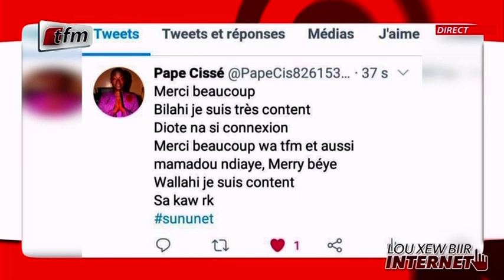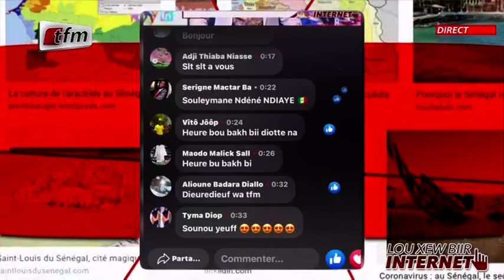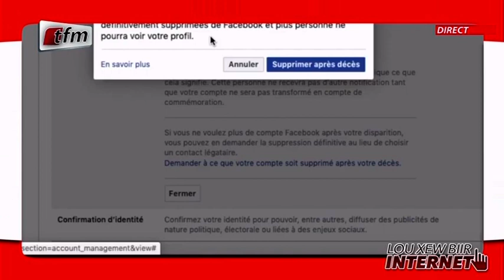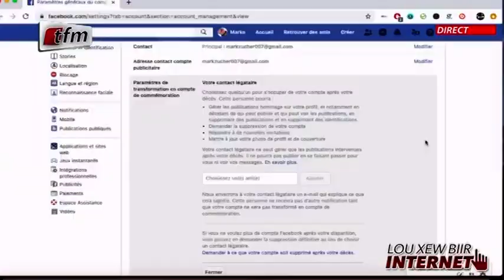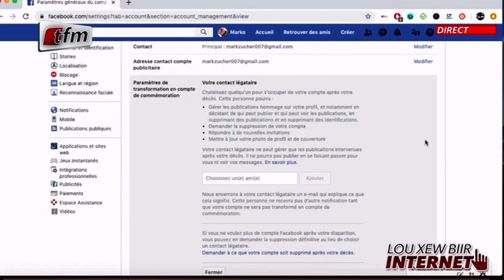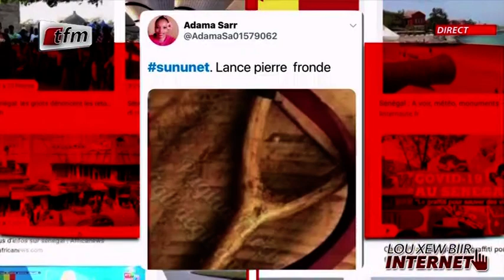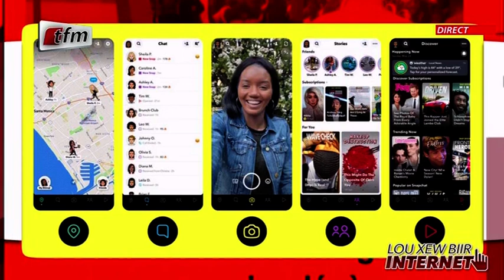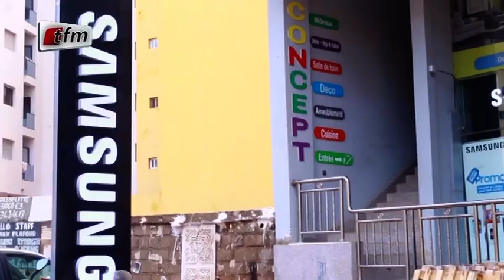"Lou xew biir internet" - Pr : Merry Beye & Mamadou Ndiaye - 23 Septembre 2020